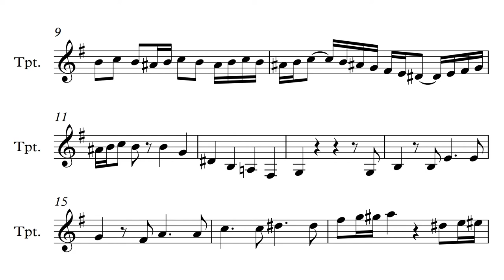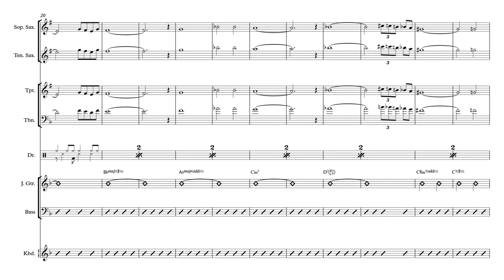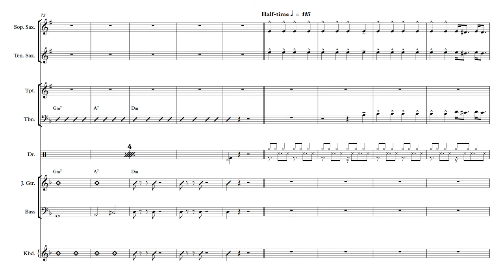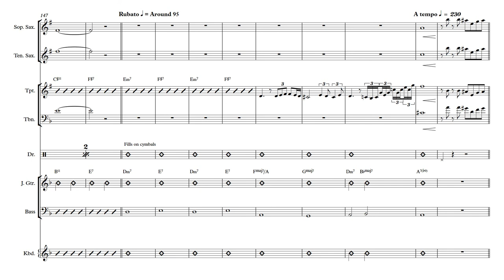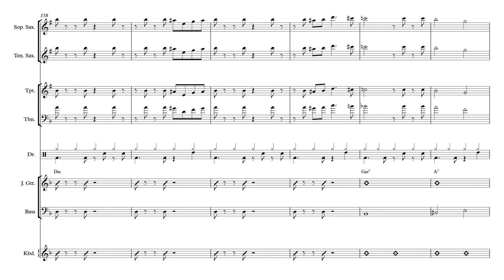[FUSION JAZZ] The World is Getting Smaller (Full Arrangement) - Snarky Puppy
This video contains an arrangement of the Snarky Puppy’s song: "The World is Getting Smaller" from their album named the same. It doesn’t include transcriptions of the horn solos.

● Genre: Fusion Jazz
● Composer: Michael League (for Snarky Puppy)
● Artist: Snarky Puppy
● Album: The World is Getting Smaller (2007)
● Title: The World is Getting Smaller
The album ‘The World is Getting Smaller’ is Snarky Puppy’s second studio album. The album features eight original compositions, of which five are composed by Micheal League. The numbers ‘Thorn’ and ‘Briar’ are composed by Brian Donohoe and the number ‘Fair Play’ is composed by Chris McQueen. The album was recorded in 2007 as most of the band was leaving college.

ABOUT THE SHEET IN THE VIDEO
This is an arrangement of the song containing all parts. It doesn’t include transcriptions of the horn solos. The arrangement follows exactly the same composition as the original song. The horns are transcribed pretty accurately, but the rhythm notations in the rhythm section are only written as guidelines. The music is also simplified as some percussion and guitar parts have been left out. The sheet music is written for a full band and can easily be played with a self-made percussion part. We advise you to listen carefully to the original recording while looking through the sheet, in order to capture the exact vibe and articulation of the music. The parts are notated in respectively treble, bass and drum clef. However, the two saxophone parts and the trumpet part are notated in treble clef in Bb. The sheet is written in the key of concert D minor as the original recording. We also possess another arrangement of the song including more polyphonic horn parts, which fits other horn constellations.

● Transcription and arrangement - Eskil Nordahl Fundal
● Video editing and layout - Tobias Stavngaard
● We do not own the graphical content of the thumbnail. The thumbnail will be remowed if someone wishes so.
● All graphical content in the video is produced and owned by 'See Major Sheet Music'.